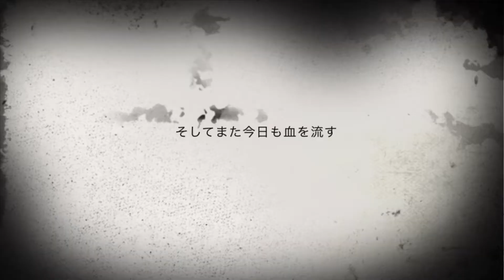怪獣だらけの家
怪獣だらけの家へようこそ。